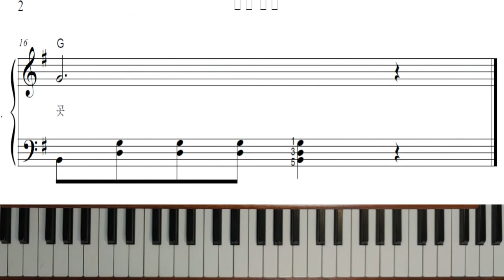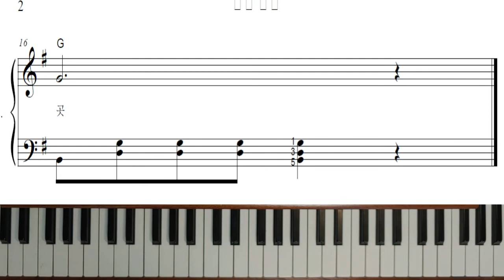작은 세상 - 피아노강좌완료